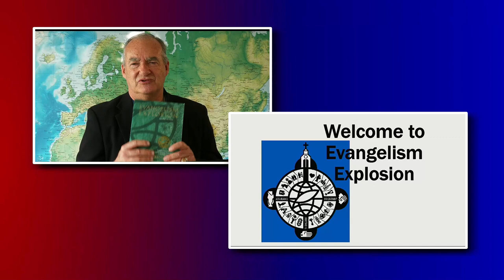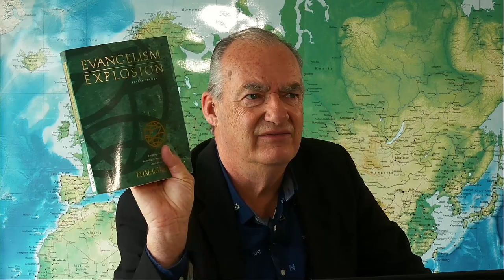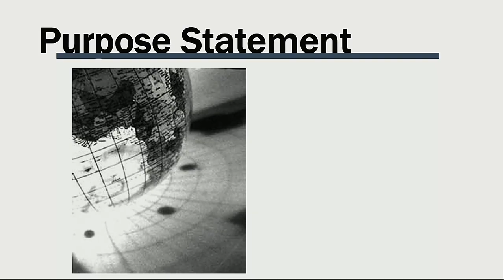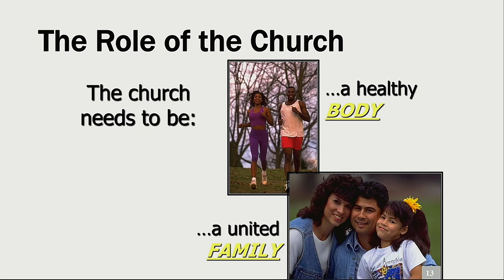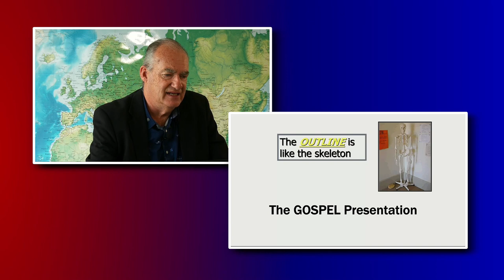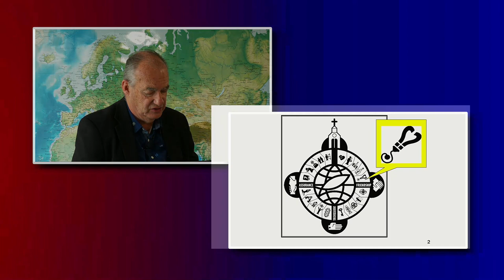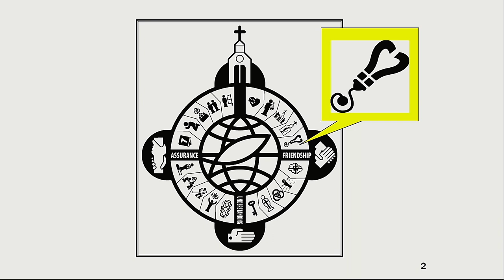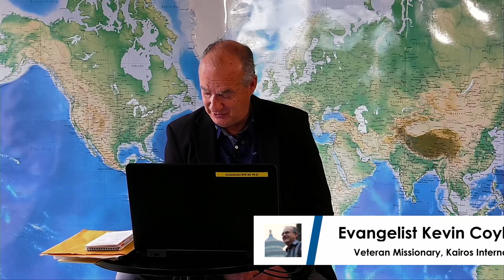Evangelism Explosion with Kevin Coyle | Unit 1 | Introduction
Evangelist Kevin Coyle introduces a 13-week Evangelism Explosion course. You will be captivated by his passion for teaching others to share the gospel.